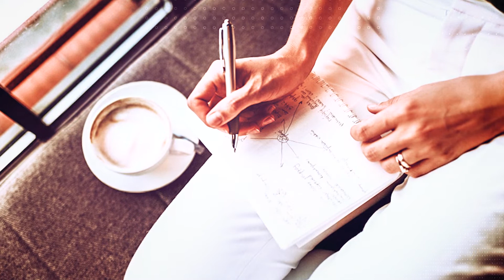Jaka jest siła drzemki?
Jaka jest siła drzemki? Dobre pytanie dla tych którzy nie potrafią drzemać :)
Ja tego nigdy nie umiałam dlatego tak bardzo interesuje mnie ten temat. Drzemię tylko jak jestem chora ale to chyba nie o to chodzi :)
Postanowiłam że w weekendy będę starała się drzemkę uskuteczniać. A co wy myślicie jakie wy macie doświadczenia? Czy ktoś jeszcze próbował drzemać? Jeśli tak to jak mu to wychodzi? Oto są pytania na które chciałabym znaleźć odpowiedz:)